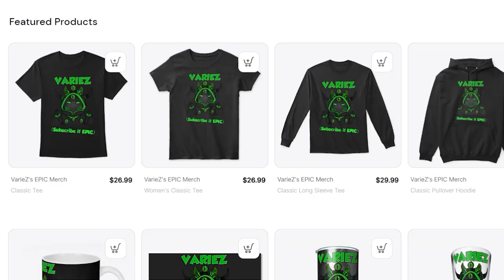Boderman Was DELETED From Nico's Nextbots.. Here's Why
Richard Boderman was removed from nico's nextbots.. but is he coming back?

EPIC Merch (When You Purchase, You Get A Shoutout on my Next Video!)

Big Love to my Righthand Tier III Members: HarryRoge

and to my Righthand Tier II Members: Rin, MatheusXD100, ً, ANormalDayOfHell, Scorpion_ShadowYT, Jadonstar25, Nammon7331